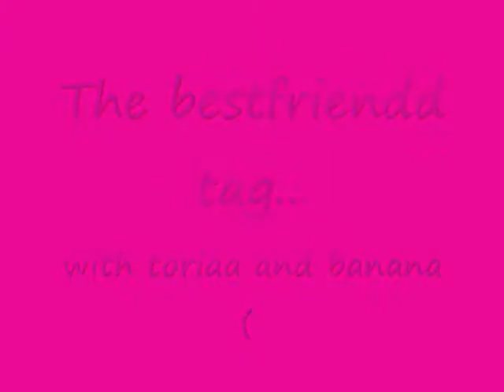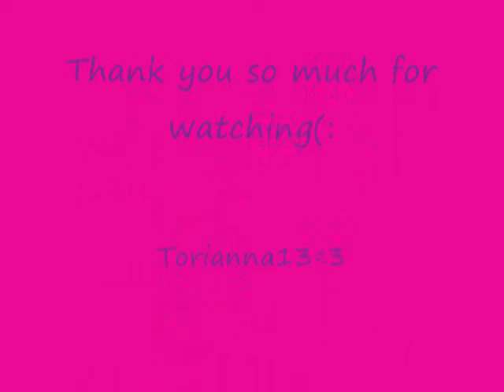The best friend tag(: